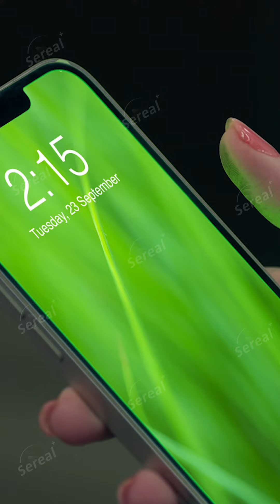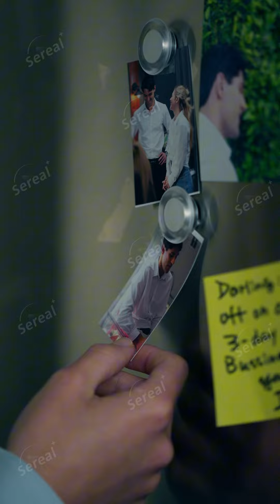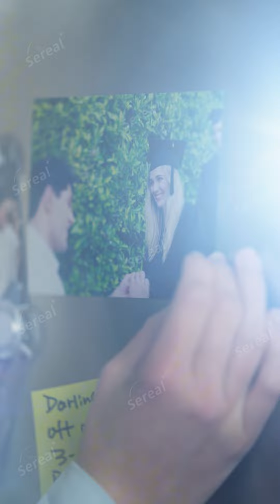My 2 Fiancés EP1-2｜Discovers her fiancé's true nature before wedding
💬Synopsis:
As Iris and her wealthy boyfriend Rick prepare to marry after seven years together, she sees news of him announcing marriage to another woman. Is Rick being manipulated, or is there more to the story?